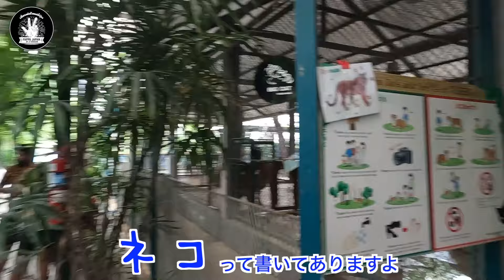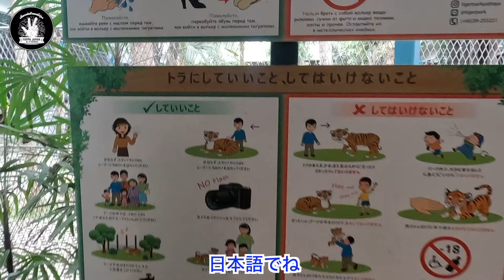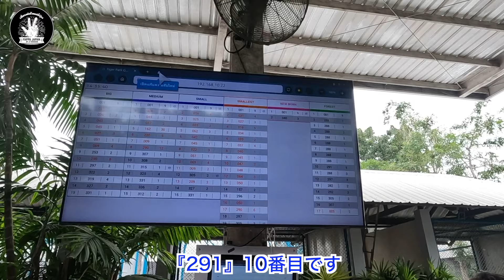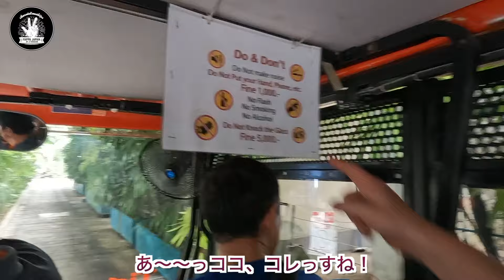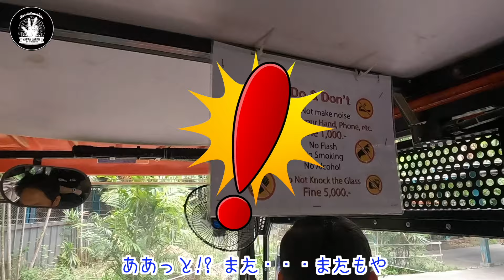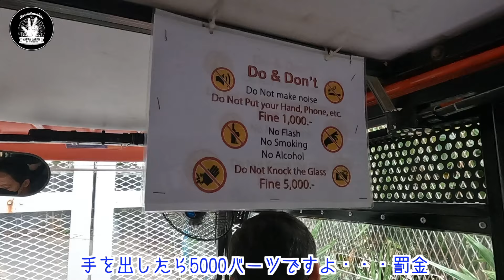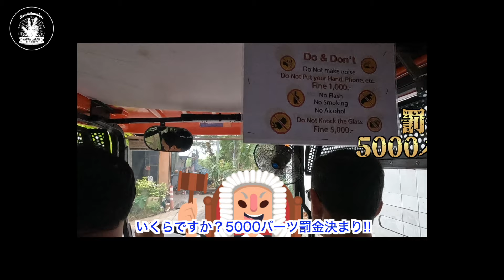可笑しいパタヤ編 逆にトラを見る〇〇を見に行くのがオモシロイ!! 新たな楽しみ方を見つけた!!『パタヤ・タイガーパーク』タイ・バンコク通 Thai, Bangkok EP.332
今回のYappa Japanもタイからお届けです！！

2024年1月末にまたまたMOGIさんを始め数名がタイのパタヤに集結し『パタヤ・タイガーパーク』へ行ってきました。

タイではトラと触れ合える場所は沢山ありますし、パタヤに行かれた事がある方は一度はタイガーパークに行かれた事があると思います。

変態おじさんの中に猫好きや猫を飼っている方が数名います。そしてそんな猫好きがトラを見に行くのですが流石は変態おじさん5人・・・

参考になるかは置いといて、ただトラを見に行くだけではなく、そこで新たな楽しみ方を見つけたようです。

いったいどんな楽しみ方を見つけたのでしょう？

それでは最後までご覧くださいませ。

★他にもこんなクリップをアップしているので、是非見てみてくださいね！★

タイ好きが集まるイベント・スパイスロード30周年記念ハッピーソンクランナイトへYAPPA JAPANが潜入！サワディーナイトフィーバー

~Yappa Japan Members~
Takayuki Kido (ทากะ)